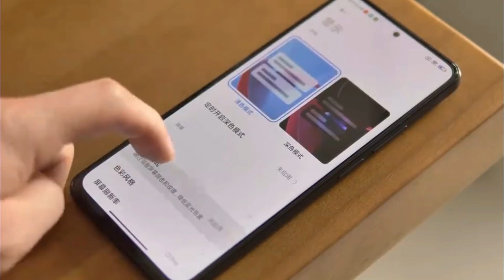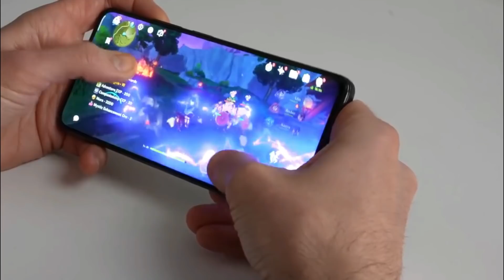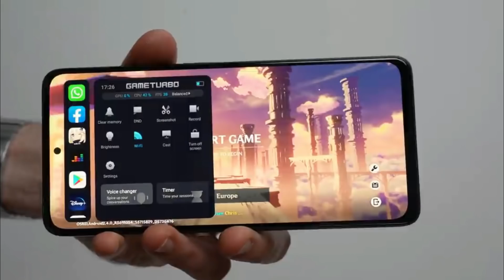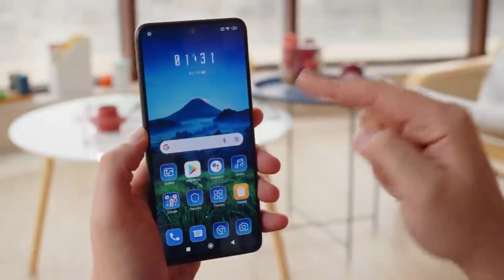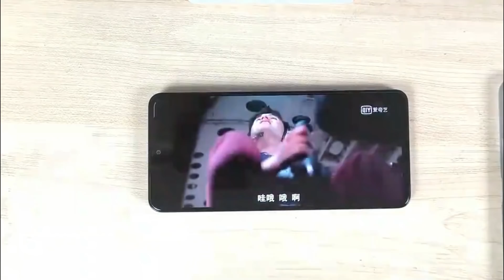REDMI NOTE 11 PRO PLUS RESMI DIRILIS MASUK INDONESIA !! HARGA LEBIH MURAH DAPET SPEK TINGGI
EDYAAN REDMI NOTE 11 PRO PLUS VERSI GLOBAL RESMI DIRILIS !! HARGA LEBIH MURAH DAPET SPEK TINGGI..

TERNYATA HARGA NYA LEBIH MURAH DAN SPEKNYA LEBIH GAHAR DARIPADA REDMI NOTE 11 PRO 5G!!!